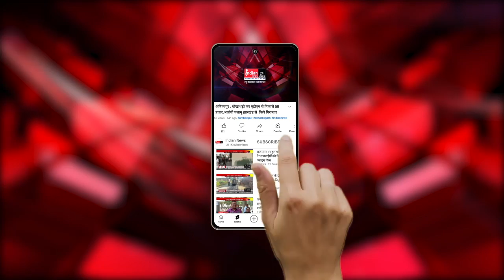islamabad : भारत की शिक्षा योजना का एडीबी ने की तारीफ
Our Links